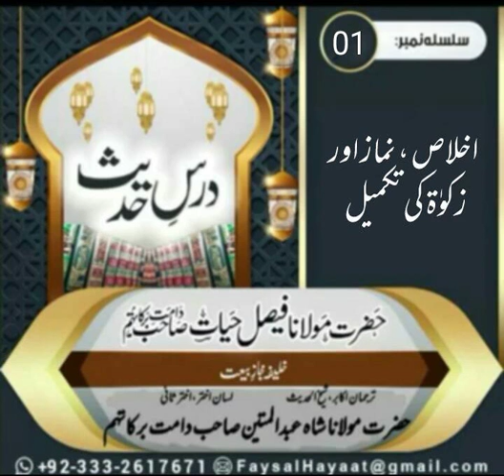Ikhlas namaz aur takmeel zakat || اخلاص نماز اور زکوة کی تکمیل || Hazrat Mufti Faisal Hayat saheb db